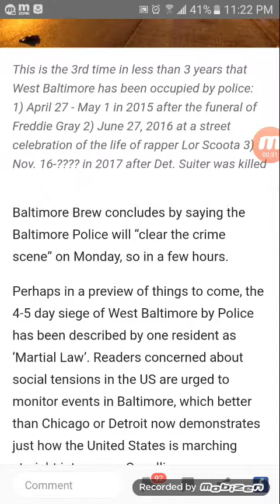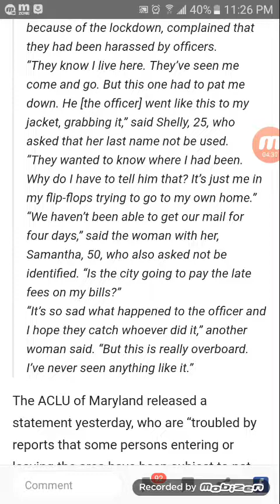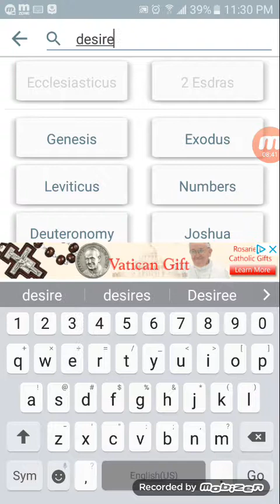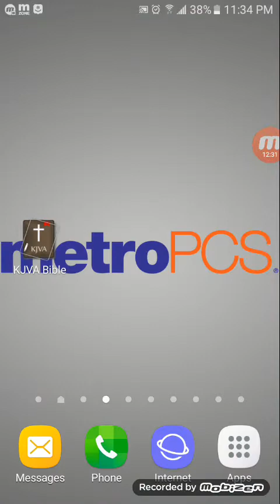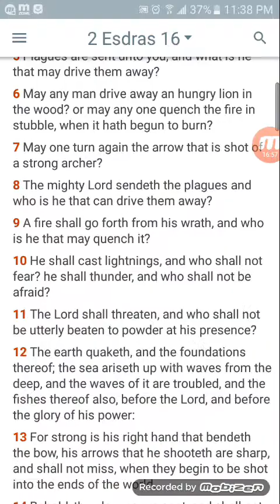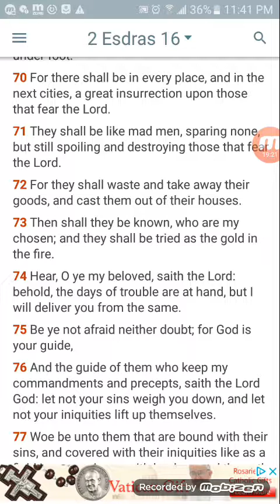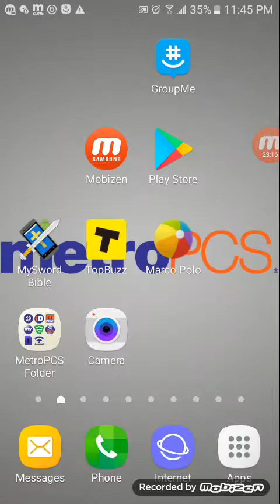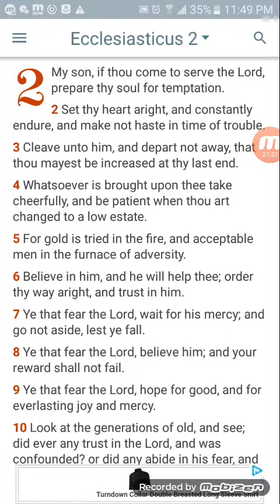Martial Law in Baltimore